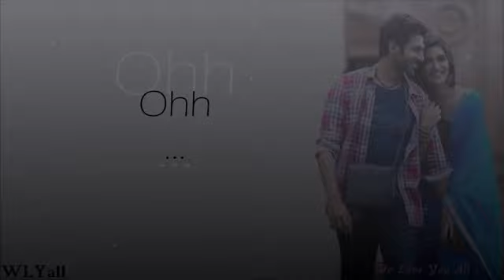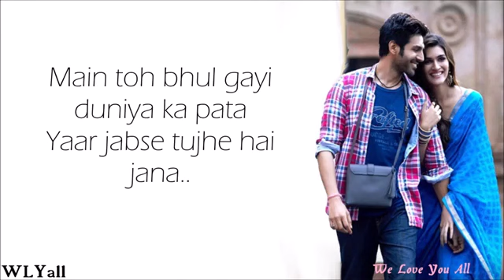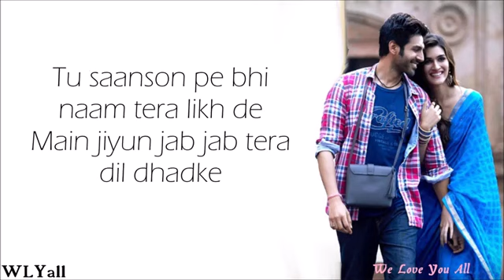Duniyaa Lyrical Video Luka Chuppi Kartik Aaryan Kriti Sanon Akhil Dhvani B